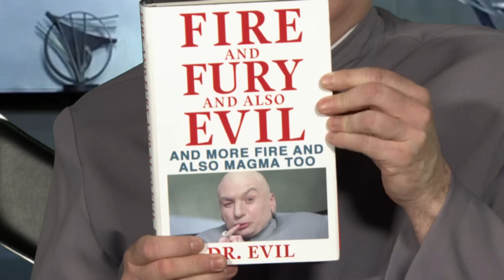Dr. Evil Gets Fired from Trump's Cabinet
Jimmy interviews the latest person to be fired from the Trump administration, Dr. Evil (Mike Myers).